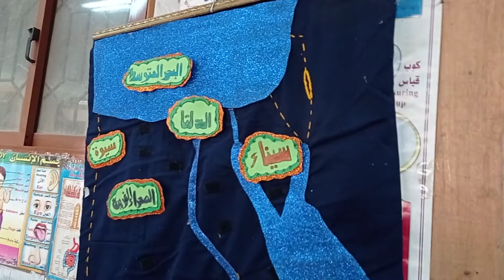المشاركة في المسابقة الدولية ISA، المعلم قدوة.